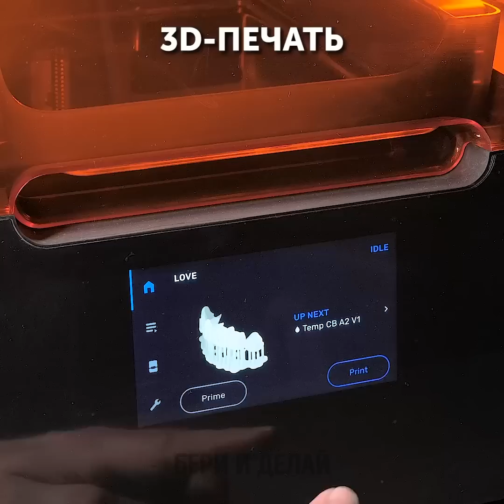ГЛУБОКАЯ ЧИСТКА ЗУБОВ 🦷 ПРОФЕССИОНАЛЬНЫЙ УХОД ЗА ЗУБАМИ И УКРАШЕНИЯ ДЛЯ ЗУБОВ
Привет, рукодельники!
Сегодня мы покажем вам разные процессы, которые связаны с зубами. Возможно, когда вы узнаете, как проводится лечение и профессиональная чистка зубов, вы больше не будете бояться стоматологов. Ознакомьтесь с пошаговым процессом лечения зуба! Вы увидите, как на зуб ставится пломба. Очень важно содержать зубы в чистоте, чтобы посещать стоматолога как можно реже. А кроме того, вы узнаете, что для зубов можно делать украшения. Для того чтобы изготовить такой аксессуар, сначала нужно сделать зубной слепок. Смотрите это видео до конца, чтобы многое узнать о процессе профессиональной чистки зубов!

Тайм-коды:
00:00 – Как выглядит профессиональная чистка зубов
03:01 – Глубокая очистка
05:04 – Процесс лечения зубов
09:14 – Самый необычный аксессуар для зубов